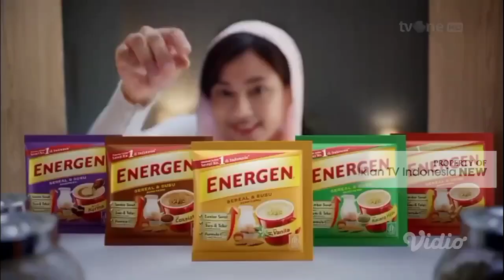TVC Iklan Energen edisi Ramadhan "Kuat Puasa Seharian" (Februari 2024) | TVONE HD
Ramadan 1445H, Marhaban ya Ramadhan